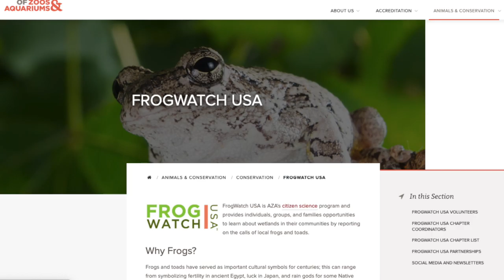Citizen Science - Frogs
Learn more about citizen science projects all about frogs.